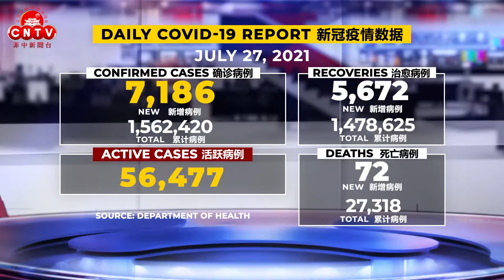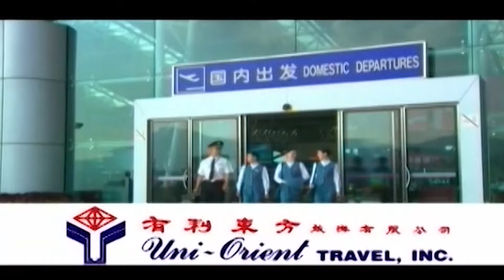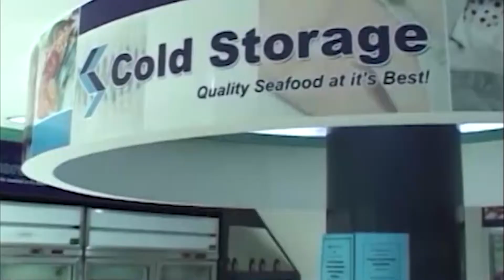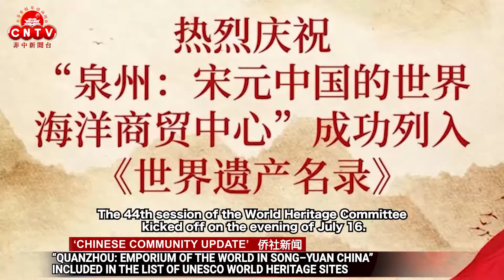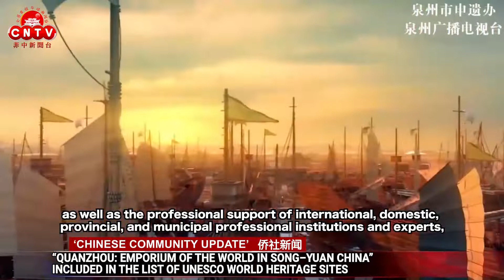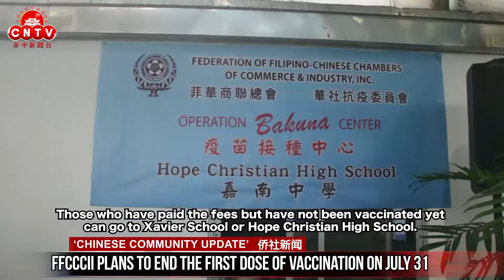CNTV 菲中新闻台 07/27/2021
In today’s episode:

● Weightlifter Hidilyn Diaz wins PH first-ever Olympic gold medal

● Duterte warns of possible lockdown if ‘more aggressive’ Delta variant spreads

● Fully vaccinated Individuals in Manila can access their vaccination certificate online

● French lawmakers approve bill to tackle fourth wave of coronavirus

● Nguyen Xuan Phuc sworn in as Vietnam's president